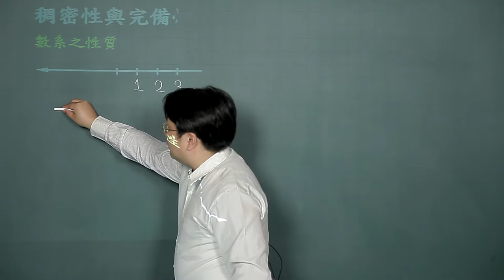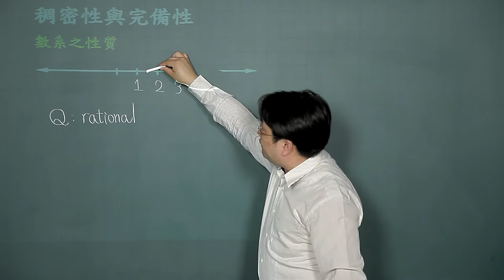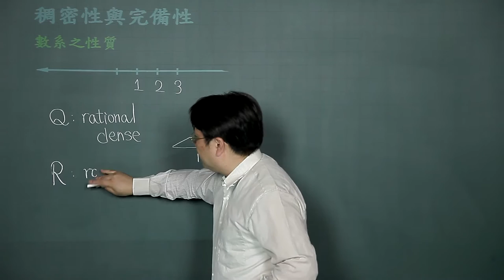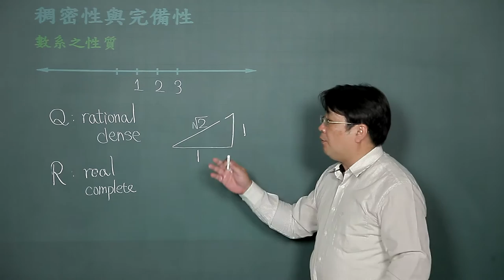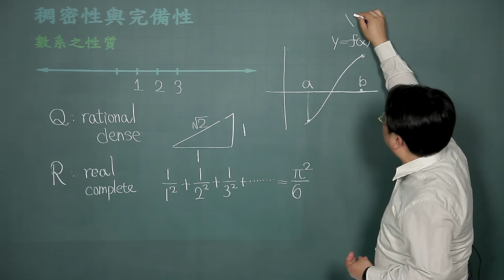基礎數學-04稠密性與完備性